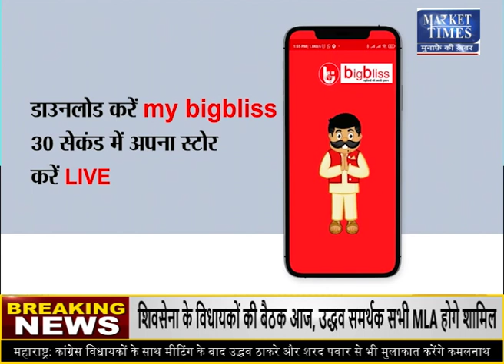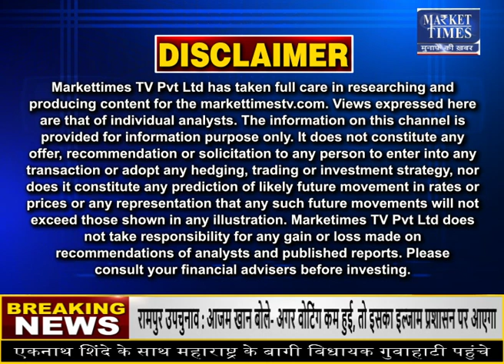किसान ज्वार की बिक्री से परेशान